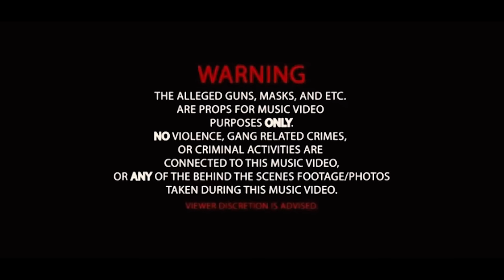Monewaypeso - Shoot first {official music video}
Follow @pesofrmda0ak on instagram